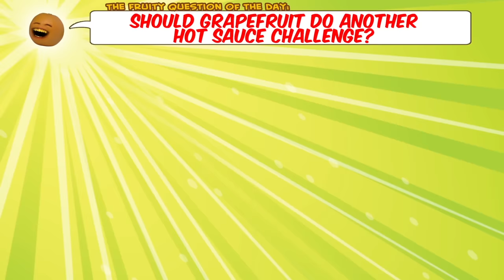Annoying Orange - Breathing Fire Supercut!!!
A collection of the hottest fire breathing Annoying Orange episodes! This supercut has it all: insane hot sauces, dragons, and fire breathing fruit!

➤ MONDAY: Challenge Video! (or other fun animated episode)
➤ WEDNESDAY: How2 Video! (Learn how to do stuff!)
➤ FRIDAY: Fully Animated Episode!
➤ SATURDAY: Supercut! (Mashups of your favorite videos!)